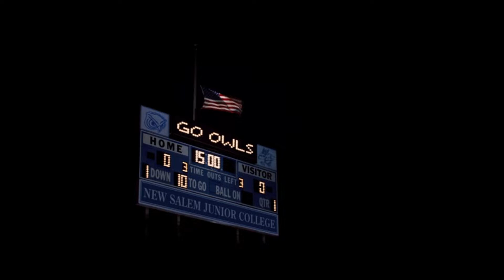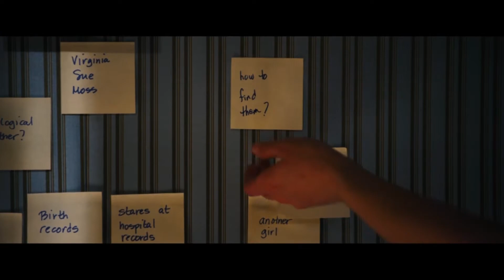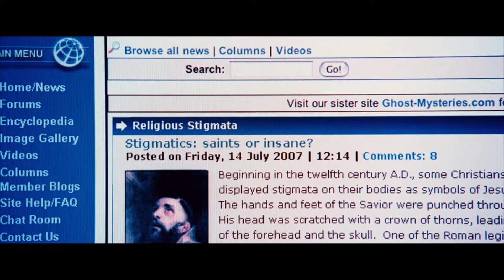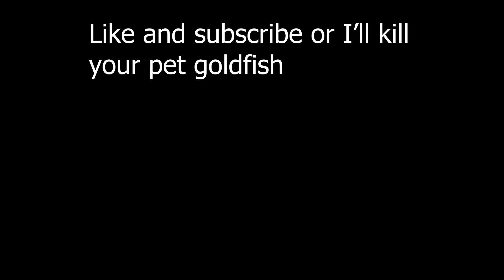This is the WORST movie I've ever seen...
What's up gamers?! Today, we'll be taking a look at the movie I Know Who Killed Me starring Lindsay Lohan. It's know critically as one of, if not THE worst movie of all time. So sit back, relax, and enjoy the video!